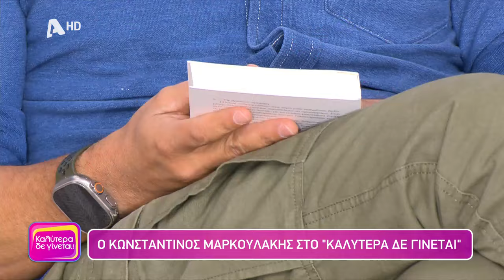Κωνσταντίνος Μαρκουλάκης (Ανδρέας Βρεττός | Ο Γιατρός) | Καλύτερα δε γίνεται! | 1/10/2023